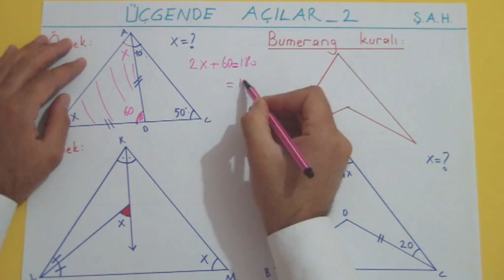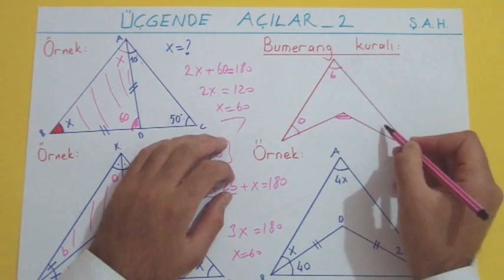GEOMETRİ KONU ANLATIMI-ÜÇGENDE AÇILAR 2 - Şenol Hoca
GEOMETRİ KONU ANLATIMI
9. sınıf    YGS    KPSS